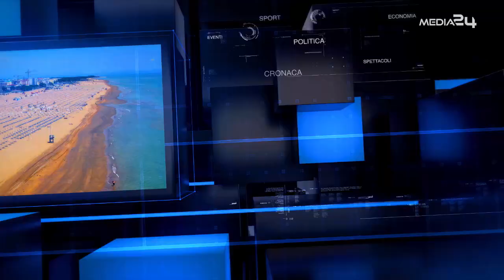TGM - PRIMA INFORMAZIONE DEL 10 01 2023